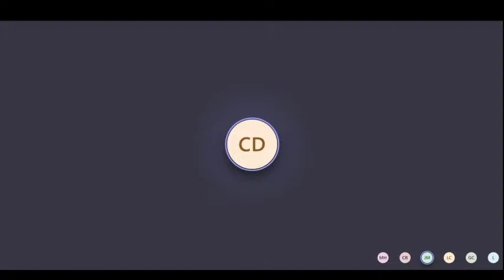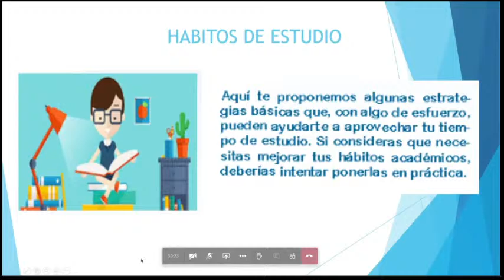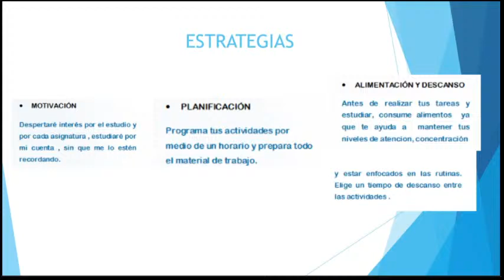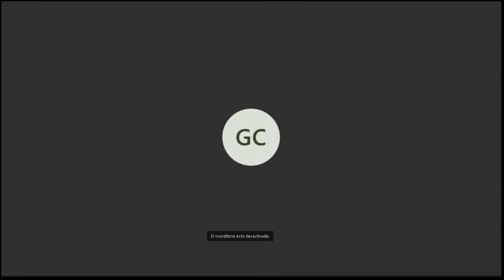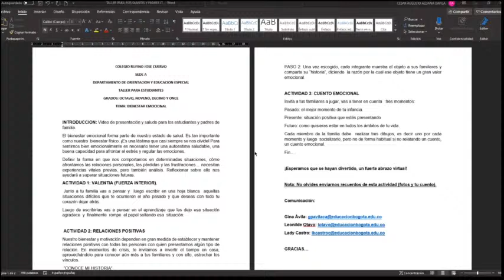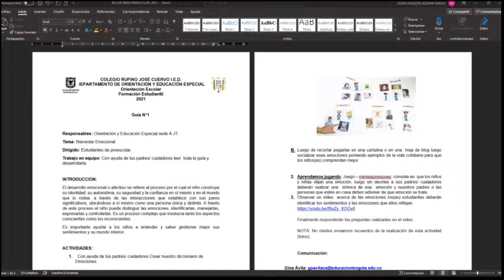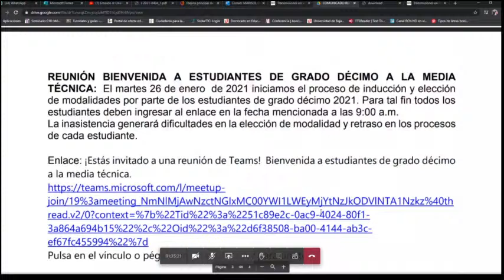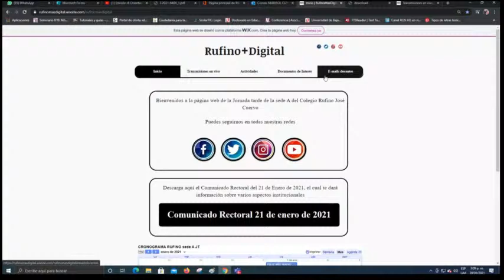Emisión 4: Orientación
Podrás estar al tanto de las novedades en nuestra comunidad rufinista

Si no has llenado el formulario de recolección de datos/Observador del estudiante, lo puedes hacer en el siguiente enlace